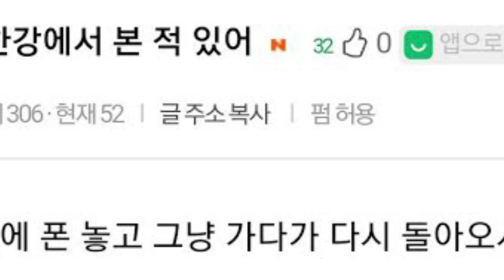BTS RM Kept Forgetting His Belongings At The Han River - BangtanArmy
These netizens witnessed his forgetfulness firsthand.

Geniuses are often absent-minded, and BTS‘s RM is no exception to this rule!

In fact, RM’s chronic forgetfulness is one of the quirks fans love. He’s forgotten everything from his glasses…

…to his passport (more than once!). It turns out, ARMYs aren’t the only ones who have witnessed RM’s scatterbrained ways.

In an online forum, two Korean netizens shared stories about RM’s trips to the Han River, one of his favorite hangout spots. One netizen remembered a time when RM accidentally left his phone behind.

Another netizen recalled chasing after RM to give him the tea he had purchased from a nearby convenience store.

These stories are making fans fall in love with this absent-minded professor all over again!